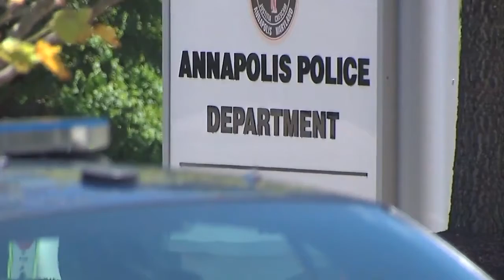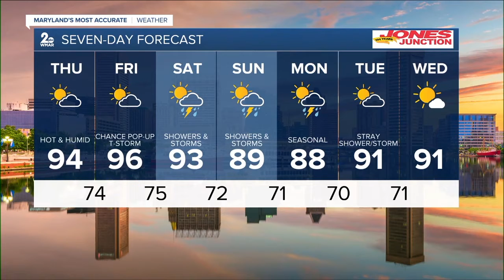WMAR 2 News Latest Headlines | July 14, 11pm